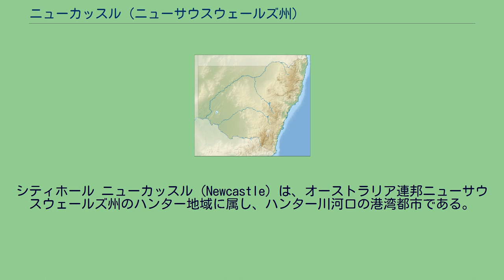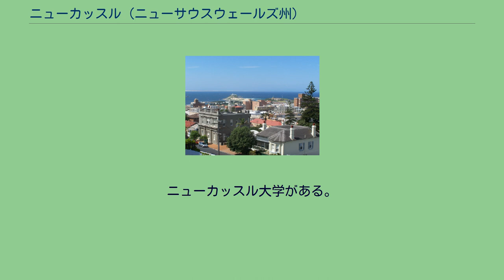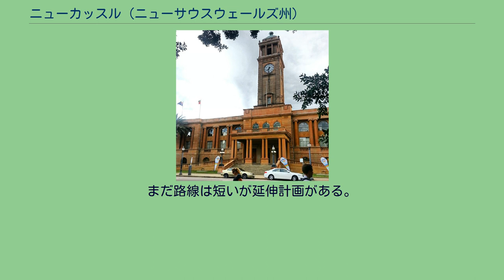ニューカッスル (ニューサウスウェールズ州)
シティホール ニューカッスル (Newcastle) は、オーストラリア連邦ニューサウスウェールズ州のハンター地域に属し、ハンター川河口の港湾都市である。
シドニーの北方160キロメートルに位置し、タスマン海に面する港湾都市である。
同名の（特に海外の）他所と区別するために、"Newcastle, New South Wales" または "Newcastle (up)on Hunter" と書かれることもある。
なお、地元の発音では「ニューカースル (/ˈnjuːkɑːsəl/)」となる。
サバーブ シティ・オブ・ニューカッスルはの主なサバーブがある。
市域 地方自治体としての人口は、164104人（2018年）であり、ハンター地域では衛星都市であるシティ・オブ・レイクマッコーリーに次ぐ第二の規模である。
都市圏 ニューカッスル都市圏（グレーター・ニューカッスル）は、シティ・オブ・ニューカッスルとシティ・オブ・レイクマコーリー (en:Lake Macquarie) の2つの（地域自治体）の管轄地域に該当していたが、街の拡大に伴いシティ・オブ・セスノック・シティ・オブ・メイトランド・ポートスティーブン・カウンシルなどを含む。
同都市圏はハンター地域において、行政・経済・交通の中心となっている。
人口は、584014人（2018年）の規模を有し、都市圏としては、オーストラリア連邦で7番目に大きな都市である。
市の西方に広がるハンターバレーはワインの産地として世界的に有名である。
醸造業 主要な産業は炭鉱で、造船も行われるが、かつてのような勢いはない。
工業 鉱業 観光業 市の中心部に残る重厚な建築群に昔日の繁栄をしのぶことができる。
近年、市当局は観光業に力を入れている。
ニューカッスル大学がある。
空港 空港は、軍民共用のウィリアムタウン空港 (en) （IATA空港コード: NTL）がある。
鉄道は貨物、都市間（シドニーへは1時間おき）旅客運送を提供している。
トラム 2019年に開業したニューカッスル・ライトレールは最新の設備を導入した都市交通機関である。
まだ路線は短いが延伸計画がある。
高速バスも停車する。
路線バスが都市交通を担う。
港湾 小規模なフェリーが都市交通を担う。
全国トップリーグに参戦しているチームに以下のものがある。